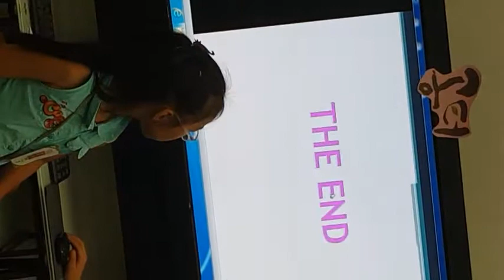KakaoTalk Video 20170919 2107 59 467